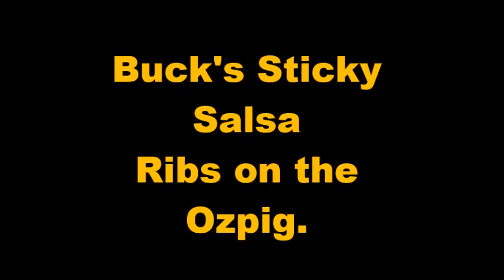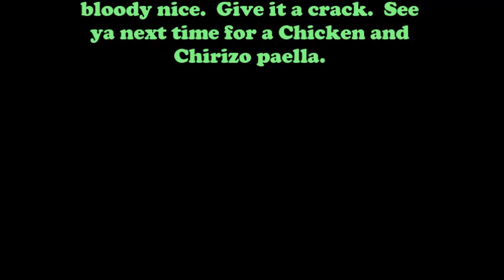Buck's Sticky Salsa Ribs on the Ozpig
Give these a go folks.  very nice.